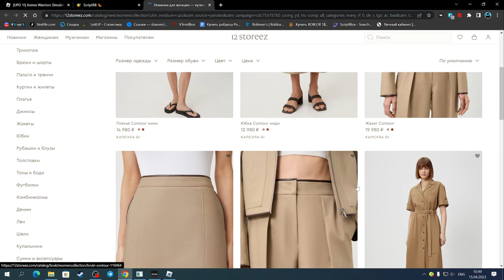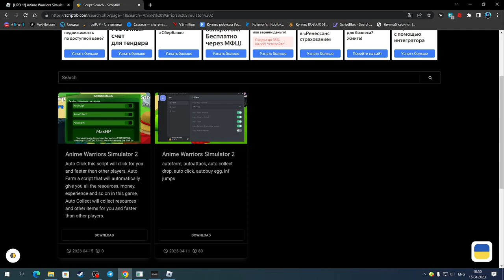СКАЧАЛ САМЫЙ КРУТОЙ ЧИТ ДЛЯ АНИМЕ ВАРИОРС 2 | ANIME WARRIORS 2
Splash(чит).

Соц.сети

Не читать.